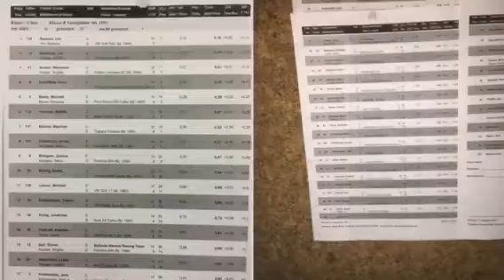Heubach Bergrevival 2017 CB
A nice Racing day in Heubach Rosenstein Mountains
CBÄCHTOLD 9.2017